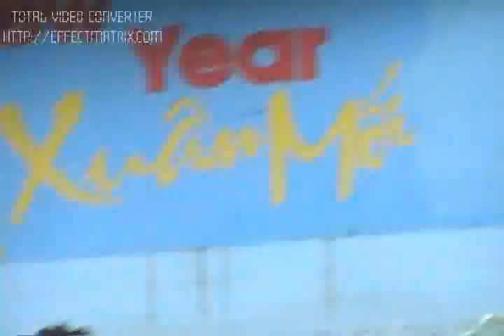thiếu nhi 1-6-2011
Kỷ niệm chuyến dã ngoại công viên nước Đắc lắk 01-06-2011 của phái đoàn ngã 3 Rừng lạnh, Đắk song, Đắk nông. Video by Nguyễn Tấn Phát, Daksong, Daknong